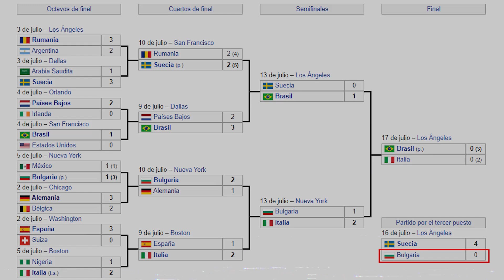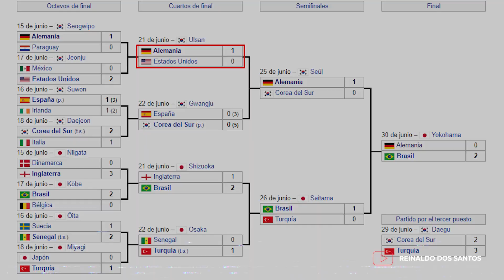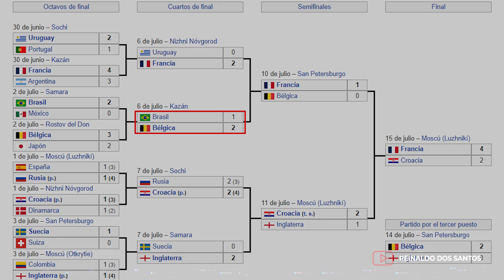Las Maldiciones del Mundial - La Maldición de Kukulkan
Una predicción es 20% de inspiración, 60% de conocimiento y 20% es la capacidad que tienes tú para poder atar estos dos. El analizar secuencias de sucesos y el cómo estos se repiten en la historia es clave para poder hacer una predicción.
En un anterior Video de esta secuencia hablamos de la maldición del grupo F, de como esta logró derribar a grandes rivales y sacarlos del mundial de manera despiadada. Hoy hacemos la segunda entrega de esta serie de videos, donde un equipo victorioso es sacrificado en nombre del Dios Kukulkan.

Link de nuestro libro El secreto de la pirámide